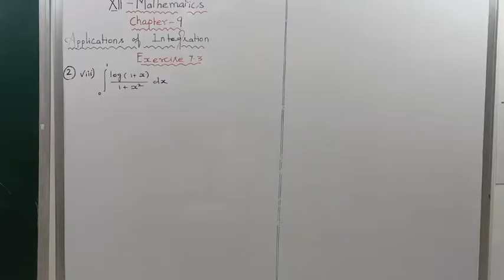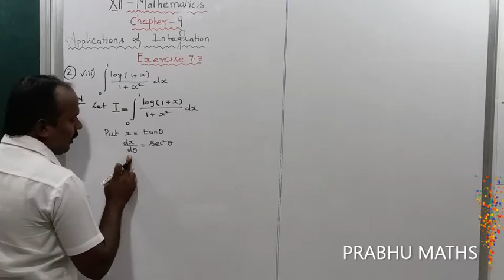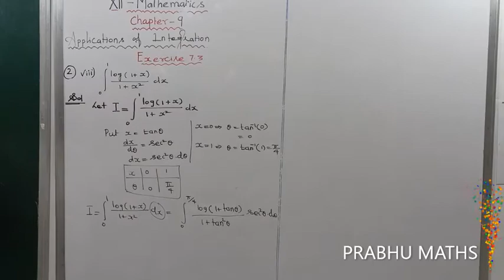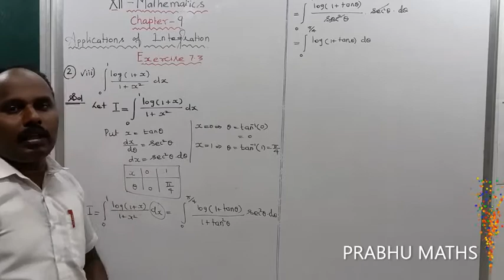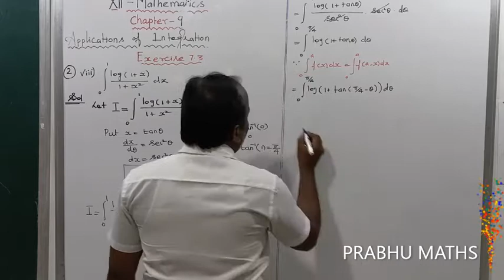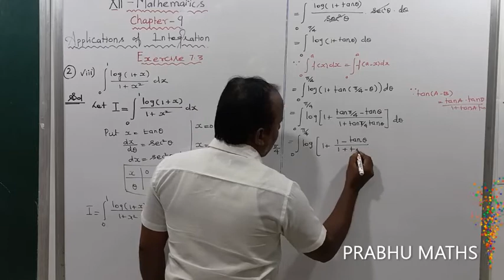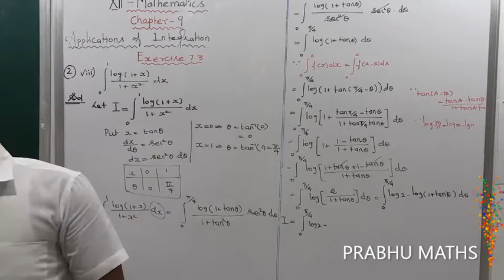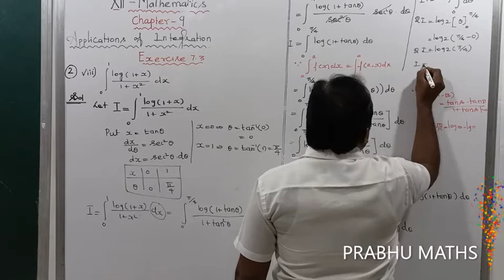EXERCISE.9.3.Q.NO.2(viii) | CLASS 12 MATHS |APPLICATION OF INTEGRATION |CHAPTER 9